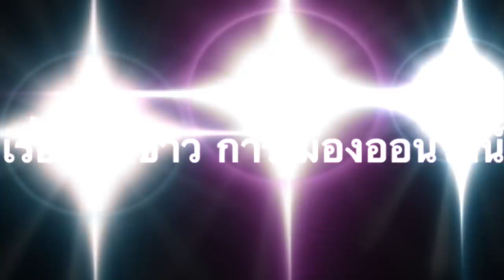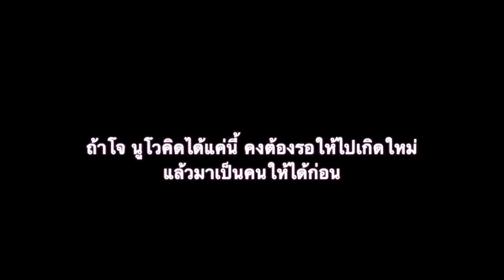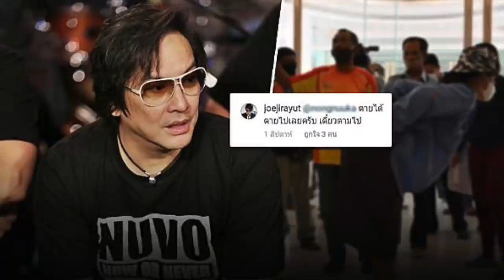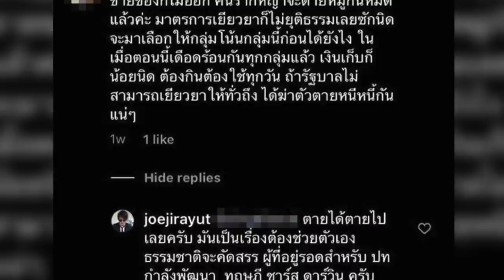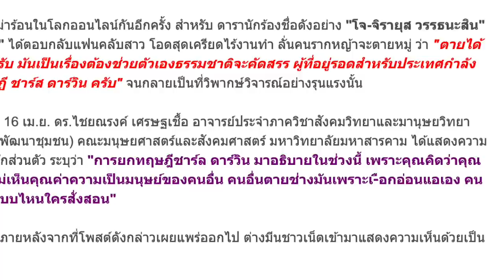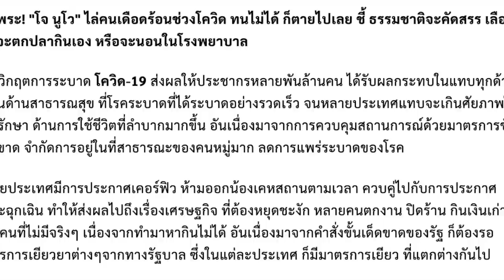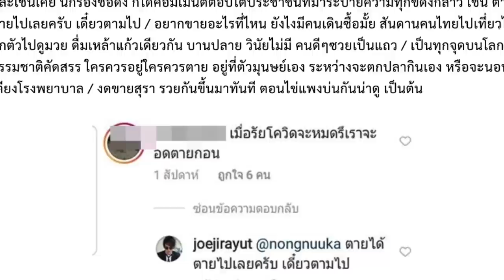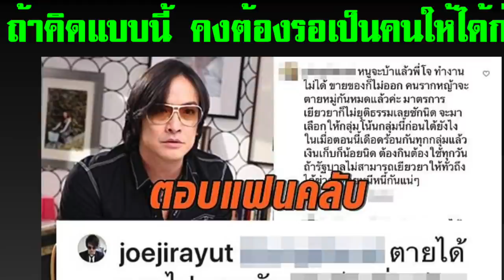พูดแบบนี้ คงต้องให้เกิดใหม่ แล้วเป็นคนให้ได้เสียก่อน!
ช่อง "เรื่องเล่าข่าว การเมืองออนไลน์" ช่องพื้นที่ข่าวออนไลน์ ของชาวเน็ตไทย ร่วมแสดงความคิดเห็น ร่วมสะท้อน "เสียงชาวเน็ตไทยในโชเชียล" สู่ ชาวไทย ไปทั่วโลก เลือกชมคลิปเก่า ได้ที่นี่

1.) การจัดทำ ข้อความและภาพวีดีโอ ทั้งหมดในเรื่องนี้ ได้รับการรับรองและคุ้มครอง เสรีภาพ และสิทธิในการดำเนินการ ซึ่งเป็นไปตามกฎหมายของประเทศต้นทาง และผู้จัดทำวีดีโอนี้ ขอยืนยันว่า การจัดทำ วีดีโอนี้ ถูกต้องตามกฎหมายของประเทศต้นทาง ซึ่งเป็นสถานที่ ที่ผู้จัดทำวีดีโอ (แอดมิน) ได้ upload video นี้ ทุกประการ

2) ใครต้องการฟัง ในสไตล์กระฉับ กระเฉง แอดมินแนะนำให้ปรับ ความเร็ว เป็น 1.25 นะครับ ขอบคุณมากครับ

ถ้าคิดได้แค่นี้ คงต้องรอให้มาเกิดใหม่ แล้วเป็นคนให้ได้ก่อน!

1.) ดราม่า!"โจ นูโว"ไล่"ไปตายเลย" หลังสาวลั่น-รากหญ้าจะตายหมู่

9 ชั่วโมงที่ผ่านมา - ชาวเน็ตรุมสับสุดเดือด! หลัง 'โจ นูโว' ตอบกลับคอมเมนต์แฟนคลับสาว โอดสุดเครียดไร้งานทำ ลั่นคนรากหญ้าจะตายหมู่ แต่กลับเจอสวนกลับ 'ตายได้ตายไปเลย'!

2.) 'โจ นูโว' ตอบคอมเมนต์แบบนี้ คุณพระ! ไล่คนเดือดร้อนช่วงโควิดไปตาย

3.) โต้'โจ นูโว'ตอบแฟนคลับ ถามกลับคิดแบบนี้ใครสั่งสอน!
6 ชั่วโมงที่ผ่านมา - ไชยณรงค์' โพสต์จวก 'โจ นูโว' หลังไล่แฟนคลับไปตาย ลั่นยกทฤษฎี 'ชาร์ล ดาร์วิน' ... โอดสุดเครียดไร้งานทำ ลั่นคนรากหญ้าจะตายหมู่ ว่า "ตายได้ตายไปเลยครับ ...